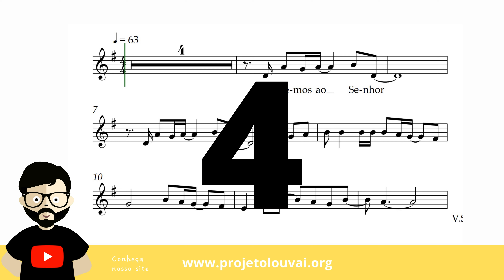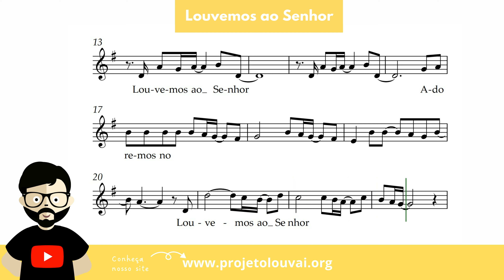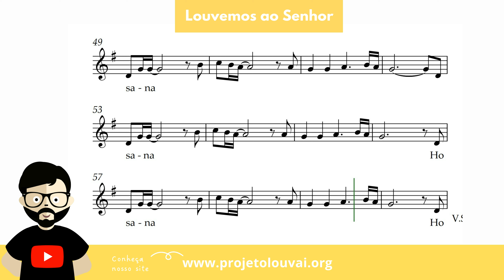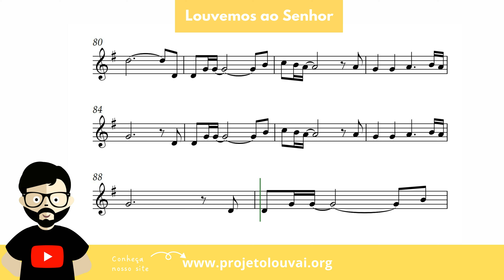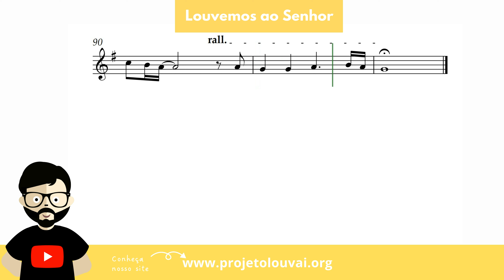Louvemos ao Senhor - Louvores e Corinhos Gospel - Partitura para Saxofone Soprano (COVER) - GRÁTIS